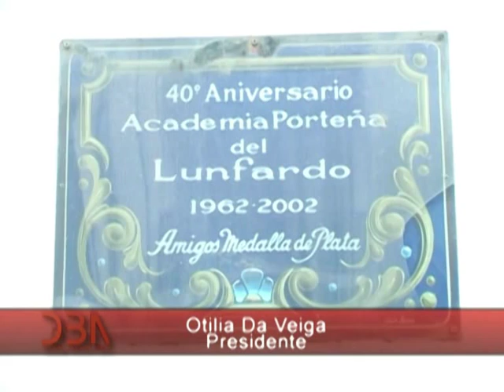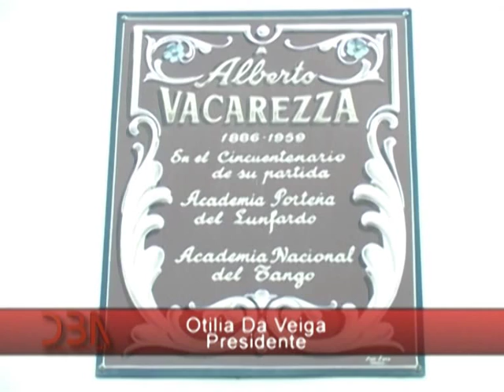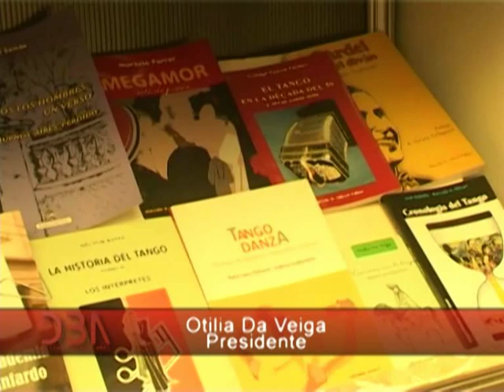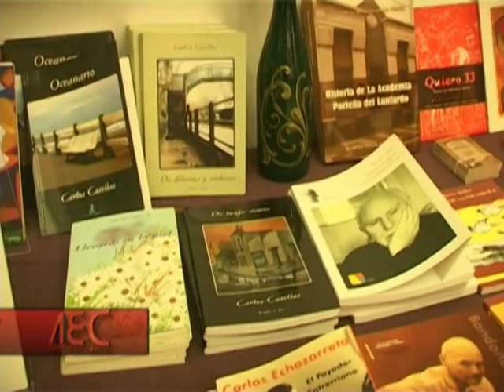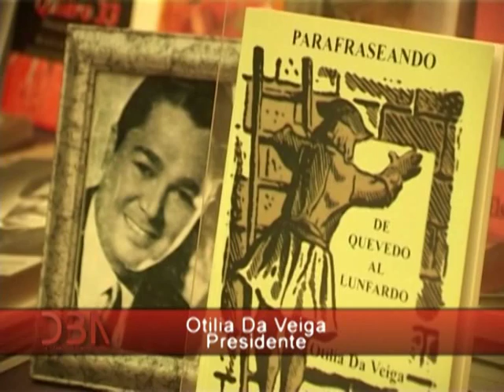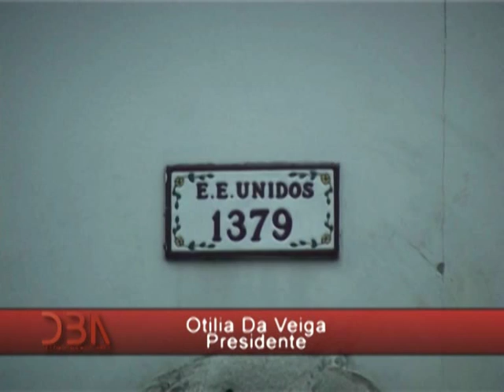DBA: Programa N° 371: 5 de noviembre 2015: La Academia Porteña del Lunfardo.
Otilia Da Veiga – Presidente.